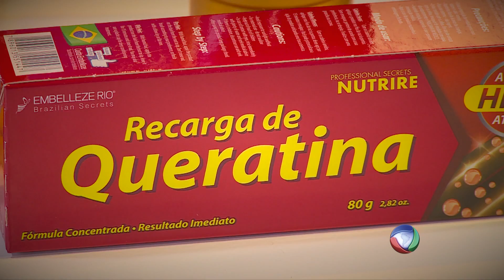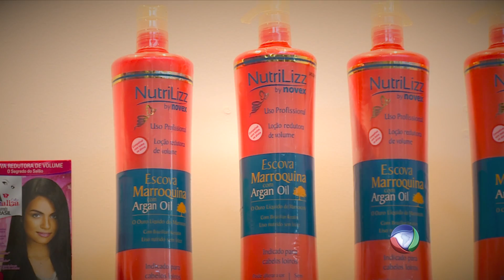Embelleze Portugal - Expocosmética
A Embelleze esteve presente na Expocosmética no Porto, entre os dias 25 e 27 de abril.